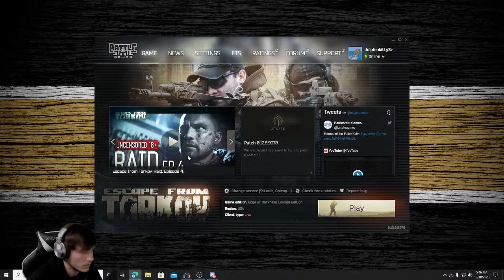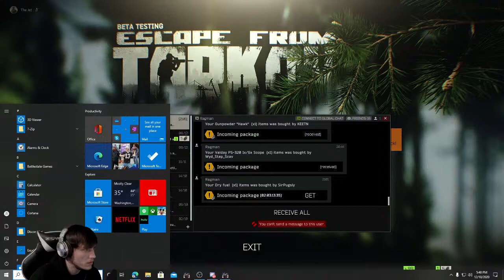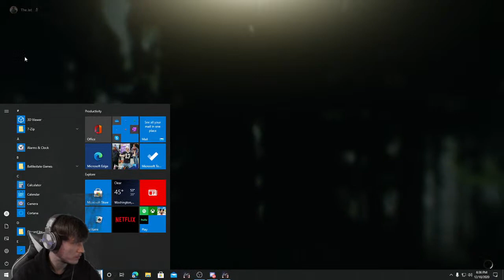MiniFlyby Live Stream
gone for a minute but im back now! Solo resort raids. Lets see how we fair tonight as we search for that elusive Red key card. Also, I will be doing a give away in the very near future so make sure you hit that bell icon to get notified of future streams! first giveaway will consist of a signed book "Un-Breaux-Ken: The story of Delvin Breaux" and a 50 dollar amazon gift card!